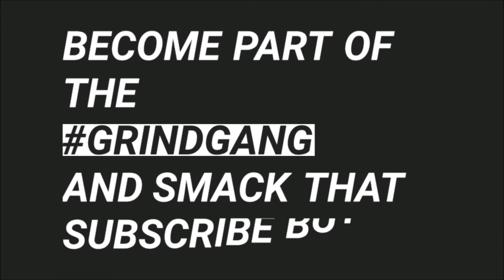Instacart: Hourly Guarantees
ROLL100 talks shares helpful tips to make life easier as a delivery driver!
This video was requested and is for anyone who finds it useful 😊

Increase Your Hustle & Maximize Your Income! I will give you tips that can help you maximize your income. I will share strategies that I have tested with anyone interested in making money!!!

Free stock! Join me on Robinhood

... It pays for walking!!!